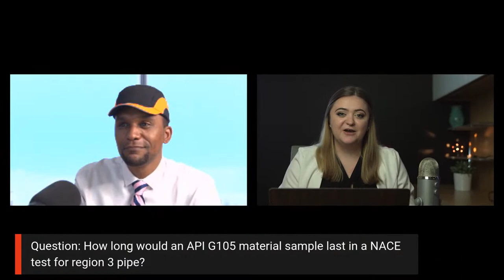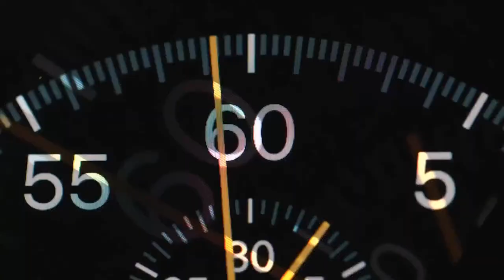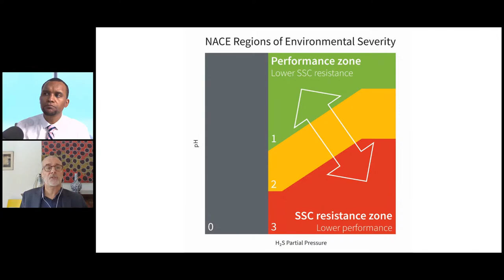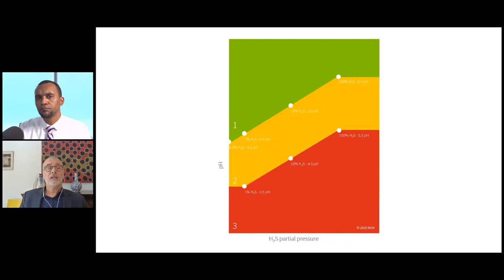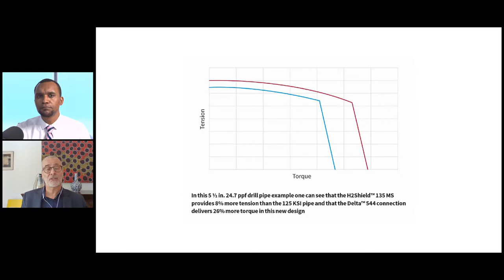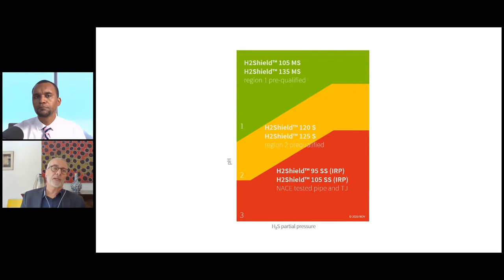NOV Live | A Conversation on Grant Prideco's New Sour Service Technology with Guillaume Plessis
Tune in to learn more about sour service drill stem components and the latest offerings from Grant Prideco. We'll be hearing from our resident expert, Guillaume Plessis, who's ready to answer your sourservice questions!

Click "Remind Me" below to be notified when we go live so you don't miss out!